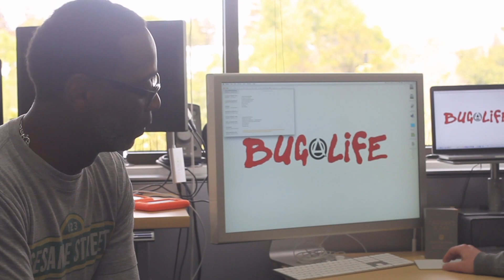Nixie 1A130 QT with embedded captions